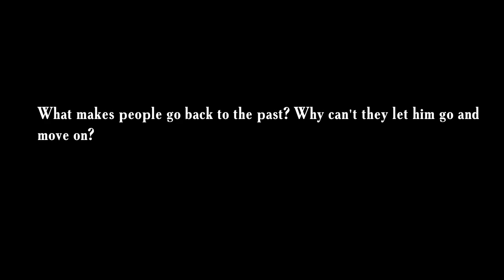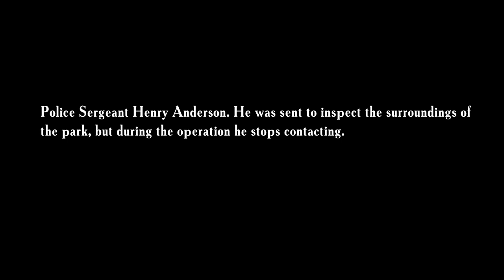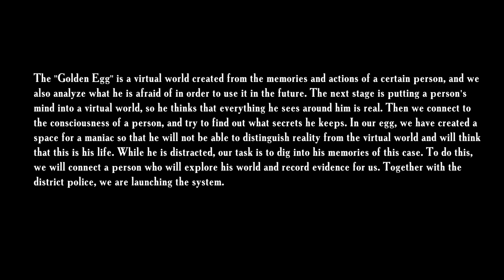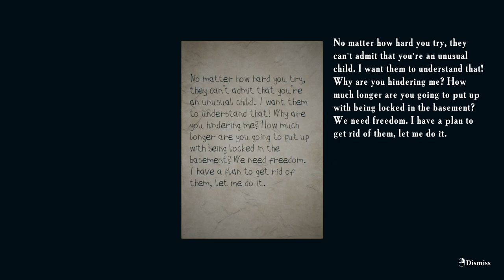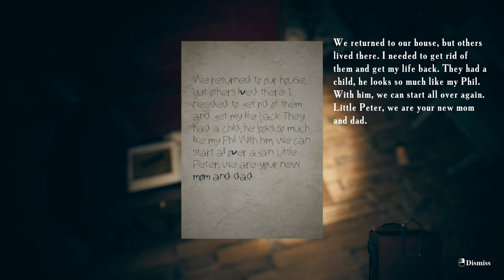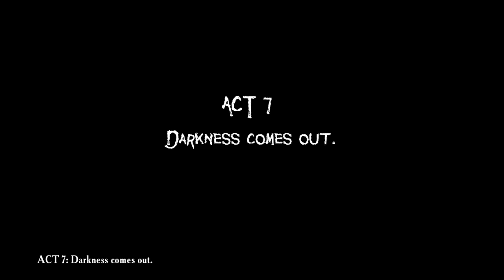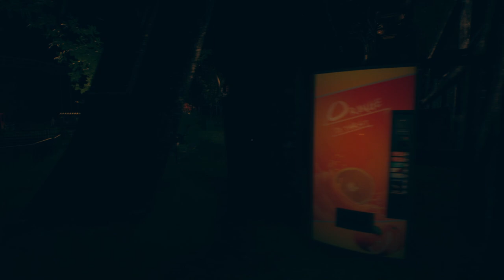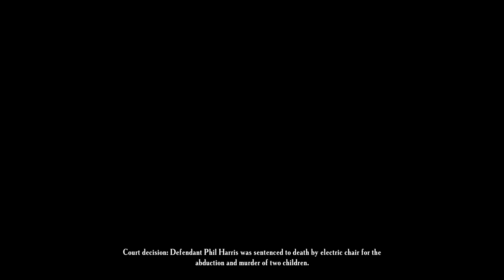THIS GAME WILL TAKE YOUR SOUL | Father's Day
If you want to see content like this in the future you can subscribe and hit the notification bell so you never miss an upload from me and even just leave a little like there for me that would be so kind or dislike the video if you hated it but just know that's not a good idea, I'm watching you.

PC SPECS

I9 10900k
64 GB 3600 Ram
10 TB HDD - 2 TB SSD